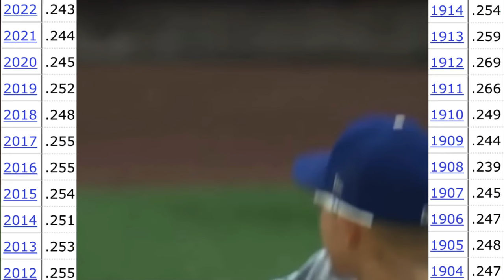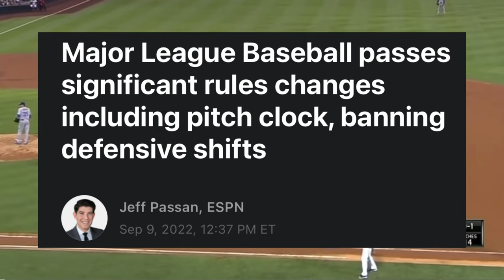Luis Arraez Is Off To A Historic Start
Luis Arraez' 2023 season is off to a historic start. After becoming the first Marlin to hit for the cycle, Arraez joins the likes of Ted Williams, Larry Walker, and Chipper Jones as the only hitters to hit over .400 through a team's first 63 games. Can Arraez become the first hitter since Ted Williams in 1941 to hit over .400? Would this be more impressive than Aaron Judge's 62 home runs in 2022?